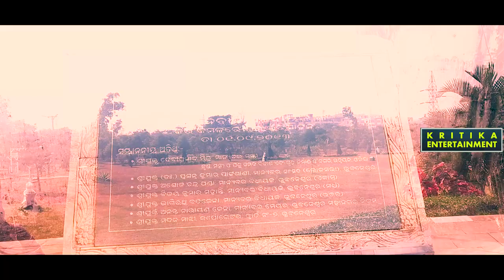Guru Kelucharan Mohapatra B. D. A. Park | Guru Kelucharan Park BDA | Children Park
Guru Kelucharan Park BDA Mancheswar. Both children playing equipment & gym workout equipment found here.

About: KRITIKA is a Youtube Channel, where you will find Entertainment, Health & Education related videos in Odia, Hindi & English. New Video is posted every day.

Guru Kelucharan Park BDA
Guru Kelucharan Park